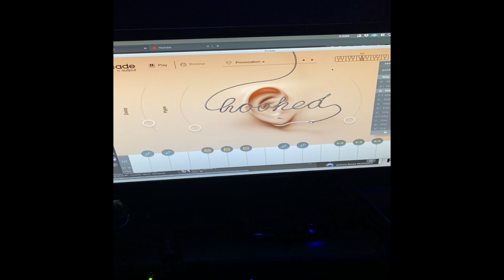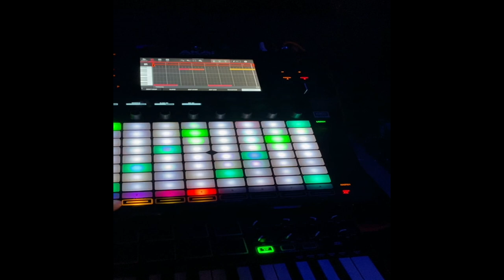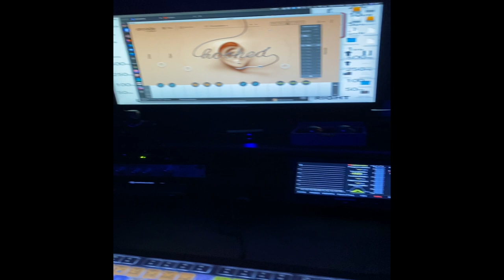Monday Motivation: Planning For Success Music Career in 2021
Make the pledge with me. Take care of yourself, look out for others and do something that makes YOU proud.